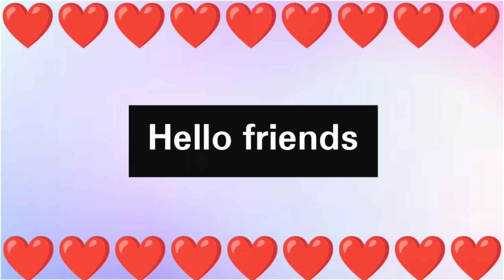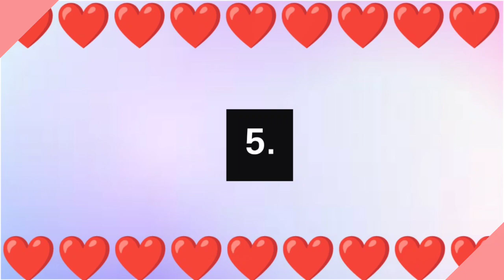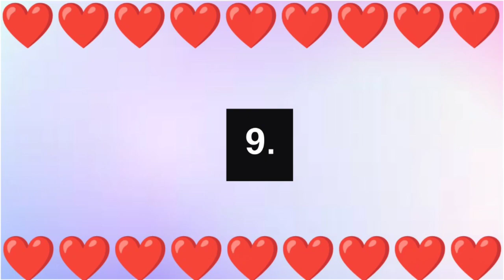Top 10 secret lovers name ll